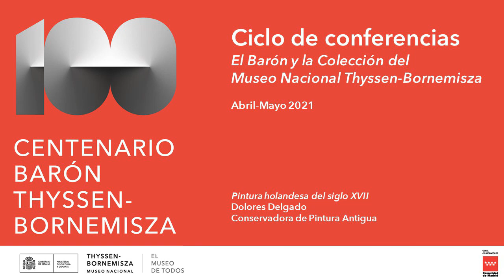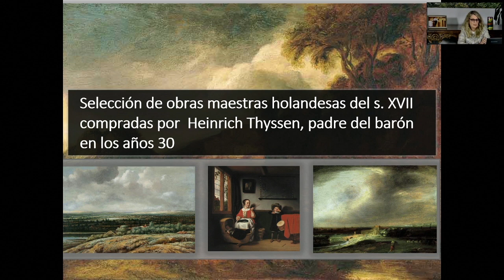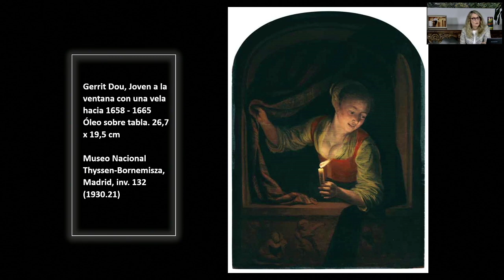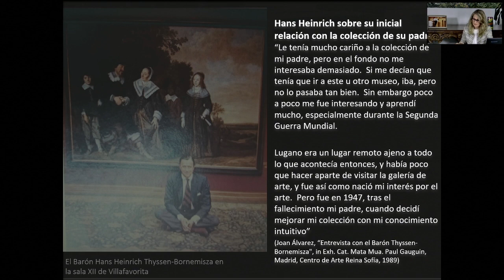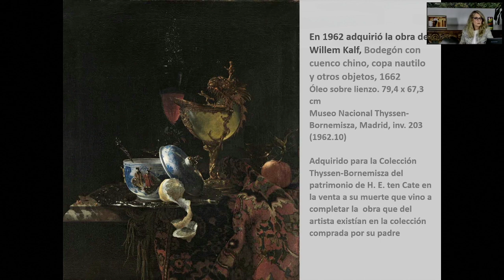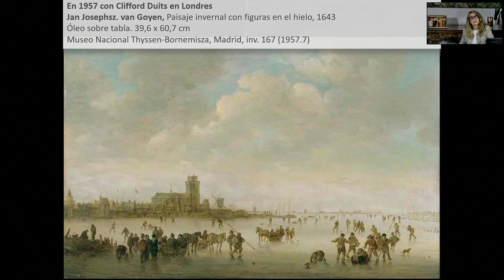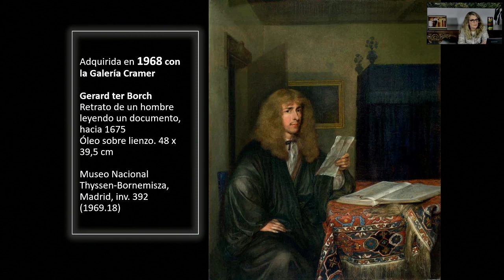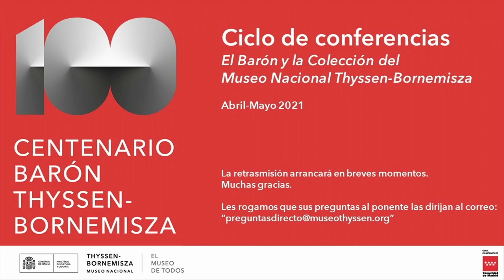`Pintura holandesa del siglo XVII´, Dolores Delgado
¿Cómo forjó Hans Heinrich Thyssen-Bornemisza la colección que en 1993 pasó a formar parte del patrimonio cultural español?

Con motivo del centenario del Barón, el museo propuso a todos los amantes del arte una revisión de sus colecciones desde la perspectiva de la labor de su fundador.

Conservadores y restauradores del museo, que llevan décadas estudiando la colección desde dentro, analizaron en diez conferencias, del 22 de abril al 25 de mayo de 2021, las más diversas facetas de la actividad del Barón como coleccionista.